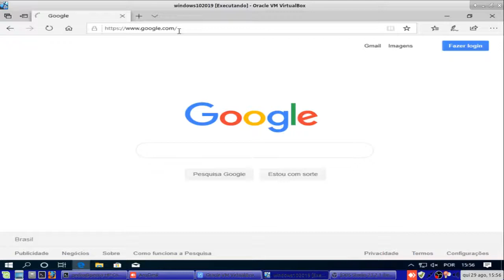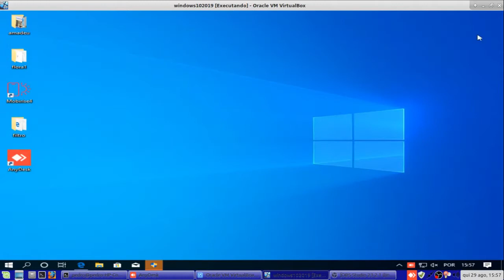como baixar o ANYDESK e instalar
fiz esse video para uns clientes

Criar vídeos requer muito esforço e tempo, Também nesses videos eu procuro transmitir o conhecimento que adquiri por anos de atividades. Muitas vezes, acima de tudo, quando um canal é tão jovem quanto o meu, todos esses esforços não parecem ser reembolsados ​​e às vezes estou tentado a desistir.